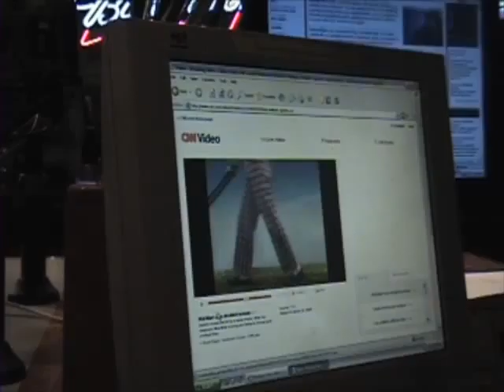Shaffeeless TV 03-26 1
ODM a hard worker?